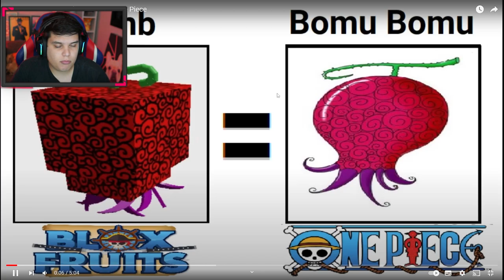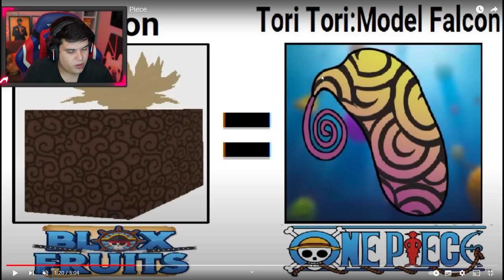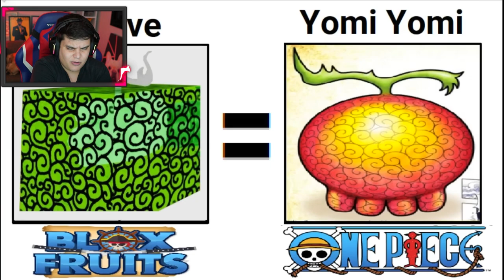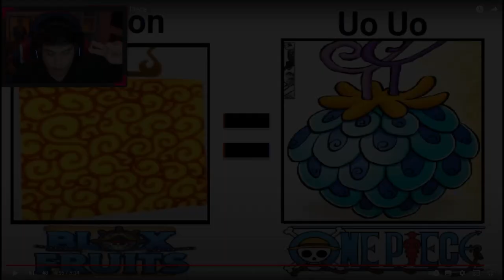COMO REALMENTE SÃO AS FRUTA DO ONE PIECE NO BLOX FRUITS!